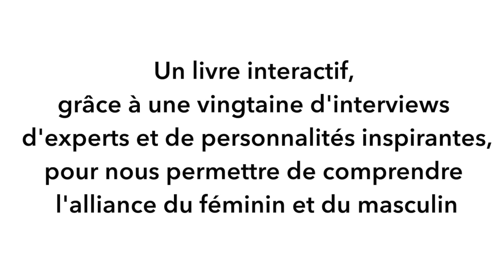TRAILER Interview - Christine LEWICKI - ADELPHITÉ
LIBERTÉ ÉQUITÉ ADELPHITÉ
Alliance du Féminin et du Masculin

L’Adelphité, c’est cette alliance du Féminin et du Masculin qui permet de dépasser la problématique de genre et d’unir les êtres humains dans un partage serein, un amour simple et authentique de soi et de l’autre. L’Adelphité inclut la fraternité et la sororité et va même bien au-delà.

Ce livre, vous propose de rentrer dans une aventure symbolique de manière ludique, avec les témoignages de 20 humains tellement inspirants. Pouvoir lire et comprendre leurs vies et leurs missions au regard de leur Adelphité, et aussi regarder leurs interviews en vidéos grâce à un lien QR CODE pour que l’expérience soit plus complète et humaine.

Cet ouvrage, c’est aussi une manière de vivre sa spiritualité, de donner du sens à sa vie en intégrant ce concept philosophique de l’Adelphité au quotidien, dans toutes les sphères de nos vies, pour construire la société que nous souhaitons.